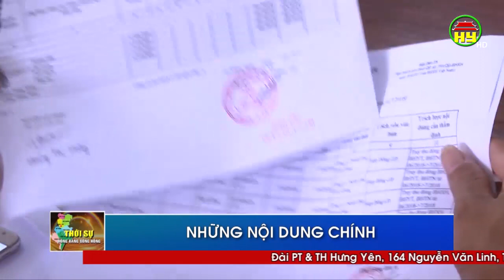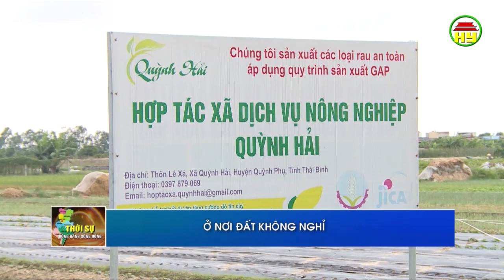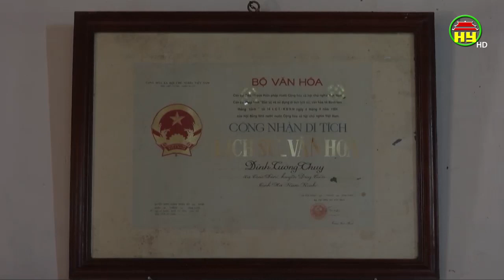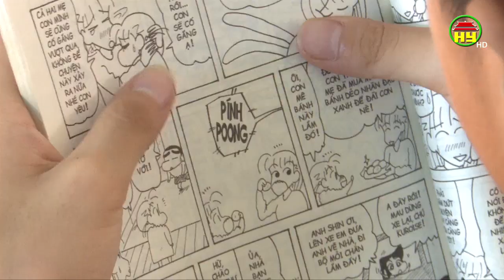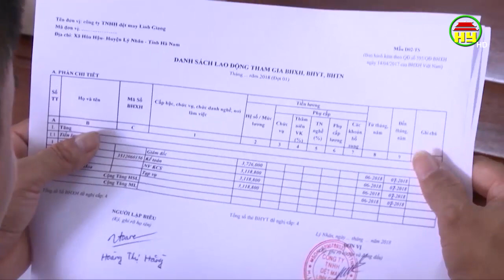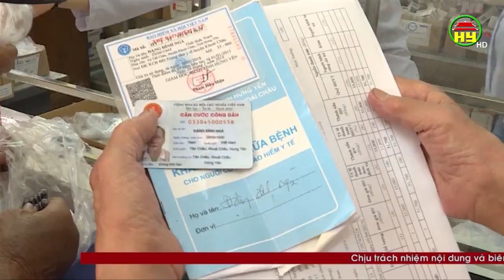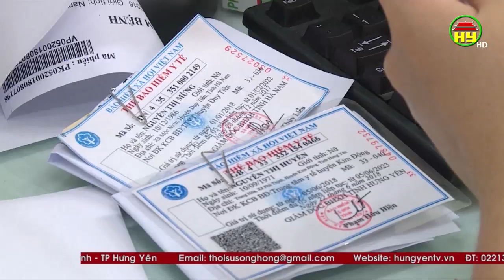Thời sự Đồng bằng sông Hồng thứ 3 ngày 02/07/2019